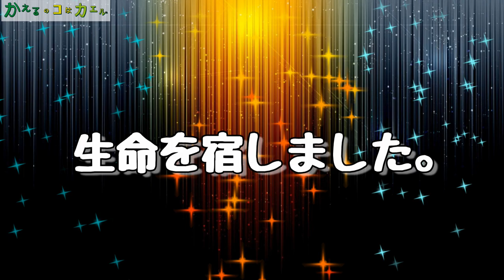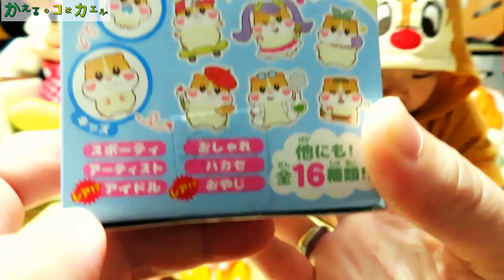【もっちまるず】えにいとに赤ちゃんがやってきた！スクイーズ？ハムスター？もっちりペット？その正体は！オトナになったら何になる？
【新商品】えにいとに赤ちゃんがやってきた！スクイーズ？ハムスター？もっちりペット？その正体は「もっちまるず」
オトナになったら何になる？
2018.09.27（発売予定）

公式YouTubeはこちらから♪
セガトイズさん
もっちりペット「もっちまるず」

ご縁に感謝。